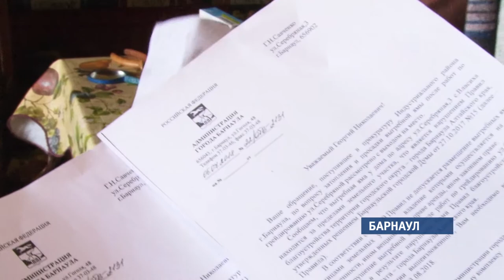Пожилой барнаулец жалуется на дорожников, которые повредили его выгребную яму